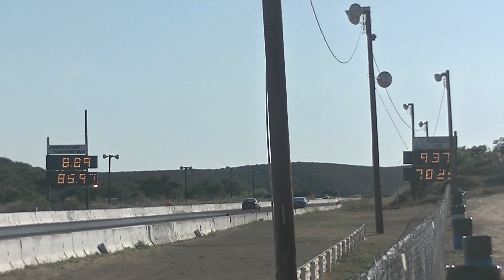2022 Honda Accord Sport 2.0T (10-Speed) Drag Race Compilation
Stock Honda Accord Sport 2.0T 10-Speed at the track